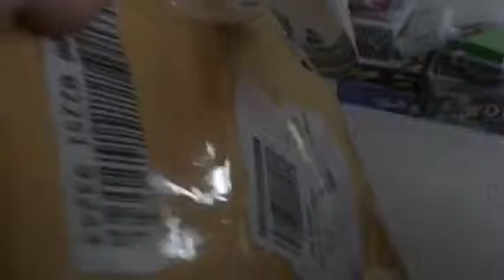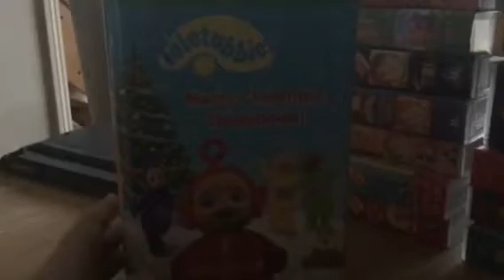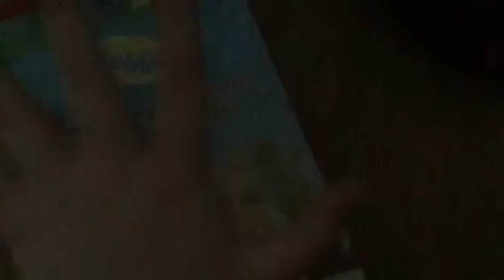Merry Christmas Teletubbies I'm boxing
Crazy banana sniper